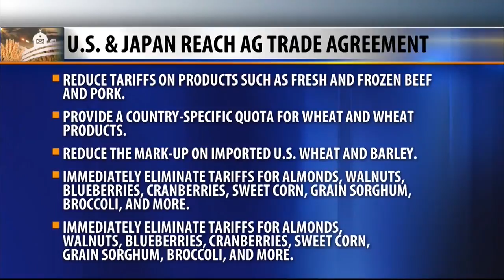Montana Ag Network: Daines, Tester praise U.S.-Japan trade deal